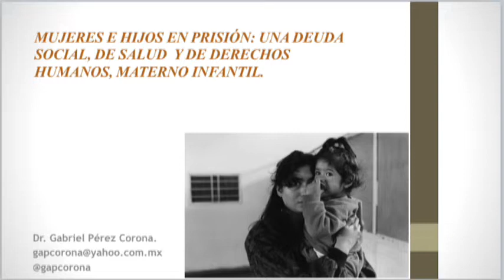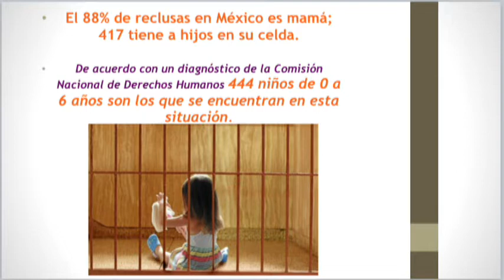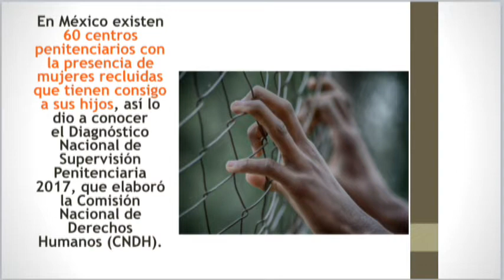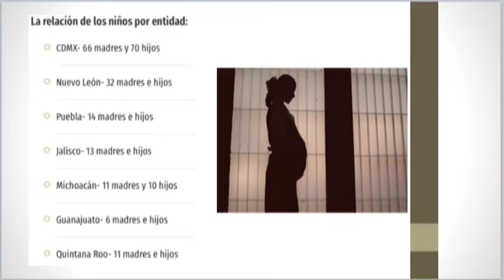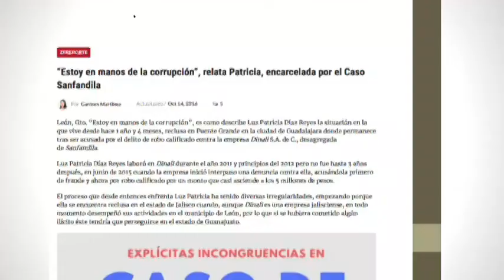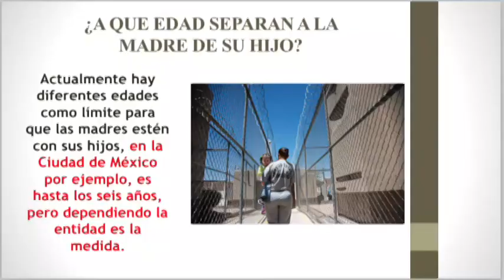Dr Gabriel Pérez Corona Bio Salud